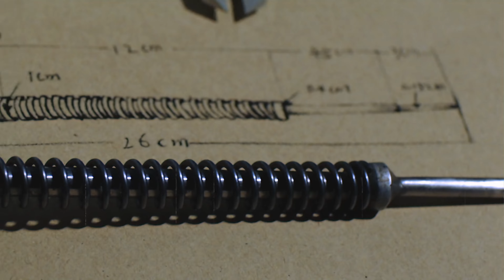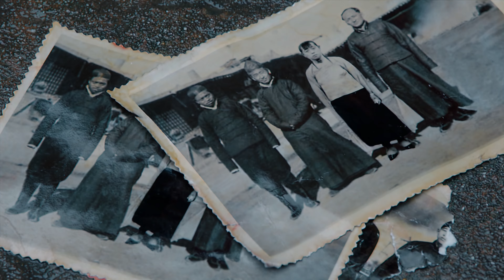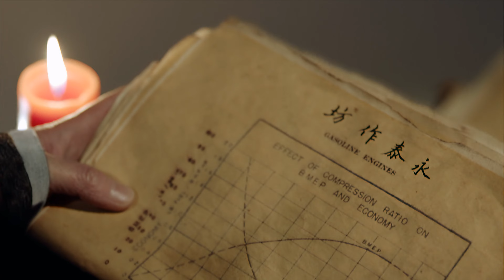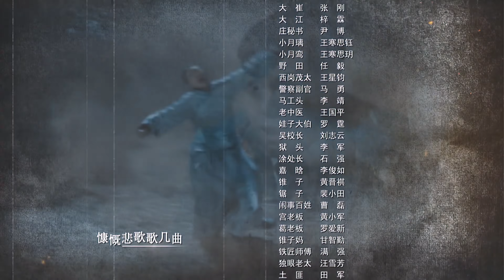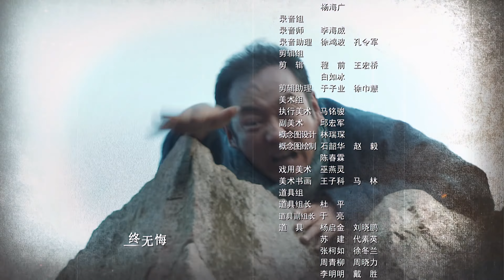【中國電視劇】望族主母 04丨名门望族慕容府少奶奶运筹帷幄兴办实业， 管家觊觎主母美色意图推翻慕容府（韩雯雯、淳于珊珊）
主要讲述了两代爱国实业家共同经历从民国初年的办厂兴业、发展创业，到抗日战争时期的保厂护厂、忍痛炸厂，再到重新建厂的坎坷命运故事。